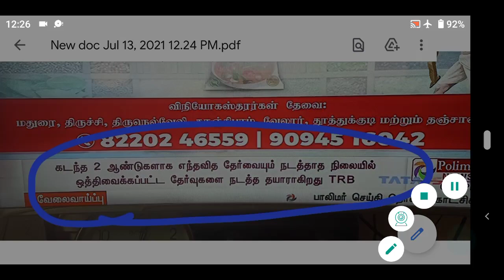TET | TRB | TN TET | PG TRB| TEACHER RECRUITMENT BOARD LATEST OFFICIAL UPDATES | SPECIAL TEACHERS